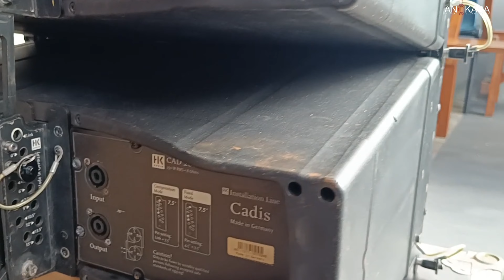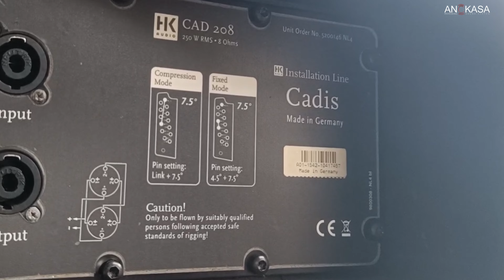Review Singkat Speaker HK Cadis 208 Berasa Jadi Sultan 🔈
HK Audio CAD 208 ″

Silahkan Buat Yang Mau bertanya Tentang Barangnya

Alamat : jl Jendral Amir Mahmud Cimahi
Ruko Komp Taman Mutiara Blok B2 /22A